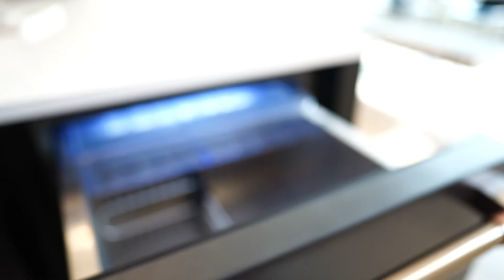CONTEMPORARY HOME | Juniper Floor Plan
You're going to want to take a seat while watching this video because you may just fall in love!

Check out active listings with this floor plan:
7417 E Twin Pines Ct., Sioux Falls, SD

Other Kelly Construction Listings:
7308 E Twin Pines Ct., Sioux Falls, SD

David Shelton is the Broker at Century 21 Advantage.
Be sure to follow him on